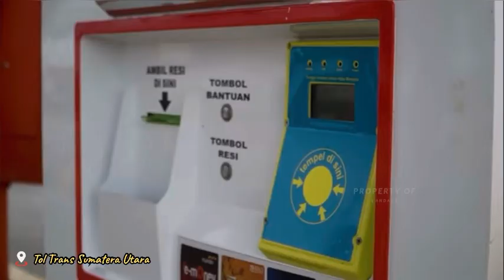Tol Trans Sumatera yg Selesai Di Tahun 2024 ini‼️BUJT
Mantap,Ini Tol Trans Sumatera Yang Selesai di Tahun 2024‼️BUJT

Pt hutama karya saat ini tengah mempercepat pembangunan jalan tol di seluruh indonesia,
Termasuk yang sedang dalam pengerjaan nya ialah mega proyek tol trans sumatera,
EVP Sekretaris Perusahaan HK Adjib Al Hakim mengungkapkan ada sejumlah ruas Tol Trans Sumatera yang ditargetkan bisa selesai pada tahun ini.

Tol Trans Sumatera hingga kini sudah beroperasi 915,65 Km yang terdiri dari 15 ruas. Namun jumlah panjang ini kembali akan bertambah menyusul rampungnya sejumlah ruas tol pada tahun 2024 ini.

Adjib mencatat ada sejumlah ruas Tol Trans Sumatera yang bisa beres pada tahun ini, bahkan progres konstruksi sudah 100% yaitu Tol Kuala Tanjung - Indrapura Seksi 2 sepanjang 18 km dan Tol Tebing Tinggi - Serbelawan Seksi 3 sepanjang 30 km.

Sebelumnya, Tol Trans Sumatera bertambah panjang 63,45 Km setelah dua ruas Tol Kutepat yaitu Seksi 2 Tol Kutepat Indrapura-Kuala Tanjung sepanjang 18,05 Km dan Tol Kutepat Seksi 3 dan sebagian Seksi 4 Tebing Tinggi-Serbelawan-Sinaksak sepanjang 45,4 Km selesai konstruksi dan sudah menjalani Uji Laik Fungsi (ULF) pada 10 Juli 2024-12 Juli 2024.

Pembangunan ruas tol KUTEPAT nantinya akan semakin mempermudah akses dari Medan ke Destinasi Pariwisata Super Prioritas (DPSP) Danau Toba, Sumatera Utara dari yang awalnya 3,5 jam perjalanan menjadi 1,5 jam saja.
Progres pembangunan Seksi 1 Tebing Tinggi - Indrapura sepanjang 20,40 km saat ini sudah beroperasi, Seksi 2 Indrapura - Kuala Tanjung sepanjang 18,05 km sudah 100%, Seksi 3 Tebing Tinggi - Serbelawan sepanjang 30 km sudah 90,68%, dan Seksi 4 Serbelawan - Pematang Siantar sepanjang 28 km telah mencapai 90,71% yang ditargetkan ke 4 Seksi tersebut selesai konstruksinya pada tahun 2024 ini.

Tol Trans Sumatera akan kembali bertambah panjang lagi dalam waktu dekat. Setelah Tol Kuala Tanjung-Tebing Tinggi-Parapat (Kutepat) yang selesai pengerjaannya, kali ini Tol Bayung Lencir - Tempino Seksi 3 sepanjang 15 Km yang hampir rampung.

Setelah Tol Kutepat, Tol Bayung Lencir - Tempino Seksi 3 sepanjang 15 Km juga hampir rampung dan ditargetkan bisa beroperasi pada tahun ini. Progres pembangunan tol sampai saat ini sudah 98%.

Jalan Tol ini akan dibangun secara bertahap dan dibagi menjadi 4 seksi meliputi Seksi Betung-Tungkal Jaya, Tungkal Jaya-Bayung Lencir, Bayung Lencir-Tempino, dan Tempino-Sp. Ness.

Total panjang Tol Bayung Lencir - Tempino yaitu 34 Km yang merupakan Jalan Tol pertama di Provinsi Jambi menyambungkan Provinsi Jambi ke Palembang hingga Lampung.
Pembangunan Jalan Tol Bayung Lencir - Tempino merupakan upaya besar Pemerintah untuk meningkatkan konektivitas khususnya di Pulau Sumatera sehingga dapat memangkas waktu perjalanan yang semula 4 hingga 5 jam menjadi 1,5 jam saja sehingga dapat menghemat waktu perjalanan hingga 50%. Jalan Tol yang merupakan salah satu proyek strategis nasional (PSN) ini telah mendapat dukungan masyarakat, pemerintah pusat, maupun pemerintah daerah sehingga diharapkan selesai tepat waktu sesuai dengan target penyelesaiannya dan dapat segera dirasakan manfaatnya oleh masyarakat.

Selanjutnya ialah Tol Sibanceh,
Tol Sigli-banda aceh yang luas keseluruhan nya mencapai 2,704 km,
Yaitu Seksi 2,ruas seulimeum-jantho sepanjang,6,26 km,seksi 5,ruas blang bintang-kuto baro sepanjang,7,3 km,dan seksi 6,ruas kuto baro-baitussalam sepanjang,5,01 km.

SumateraUtara
Medan
PematangSiantar
Siantar
Parapat
TebingTinggi
GerbangTol
Sinaksak
Dolokmerawan
KualaTanjung
IndraPura
Kisaran
Serbelawan
Limapuluh
DanauToba
JalanJalan
BeritaTerupdate
Progress
TolTransSumatera
BeritaTerbaru
Anday
Parapat
SumateraBarat
Padang
TolPadangSicincin
TolBaleno
Jambi
RantauPrapat
PekanBaru
TolSigliBandaAceh
TolSibanceh